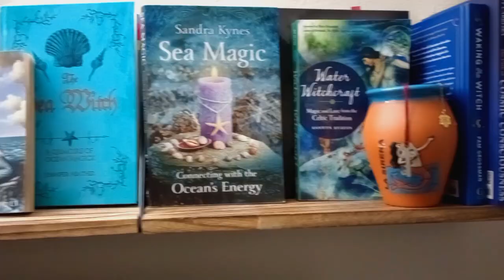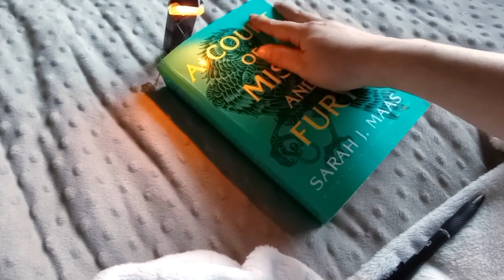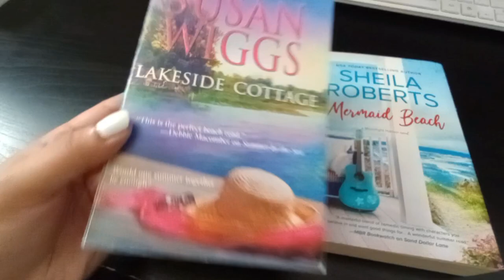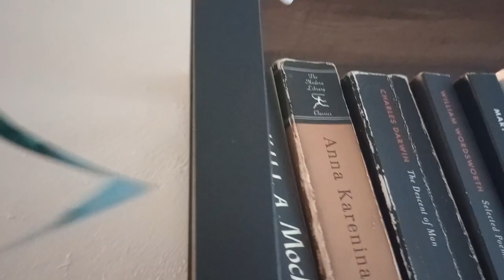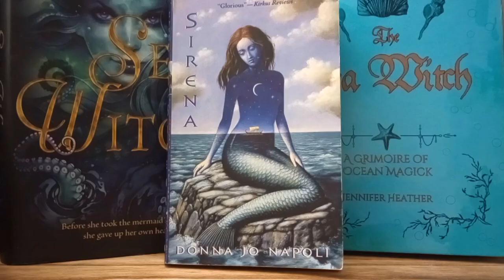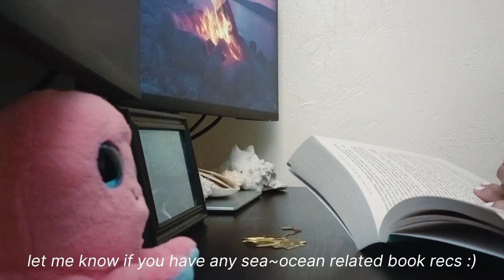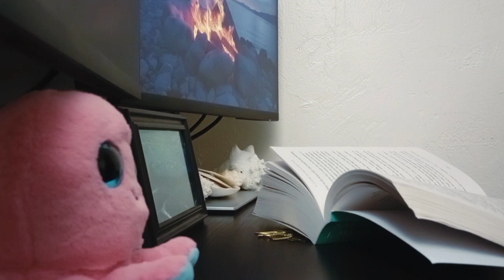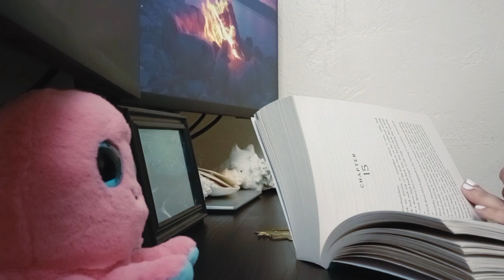new life living by the sea 🦈 & happy birthday 🎂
☀ getting used to a quiet life in the Pacific Northwest. Got my bedroom in order and reorganized some of my sea shells and books. I work form home so i haven't done much of anything yet, but I can't wait to explore the coast, plan fishing trips, & visit the local waterfalls and aquariums

Read -
Lakeside Cottage by Susan Wiggs
Mermaid Beach by Sheila Roberts
Siren Song by Cat Adams
The Mermaid's Mirror by L.K. Madigan

Free Music for Videos 👉 Music by Nick Jacobs - sometimes i wish